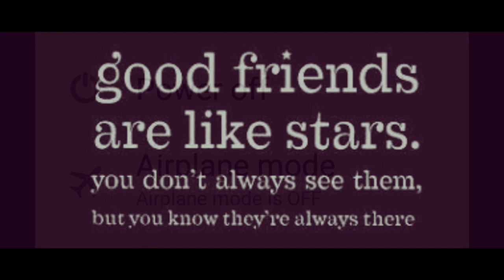Friend ho to ese ho.....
We should choose good friends in life.